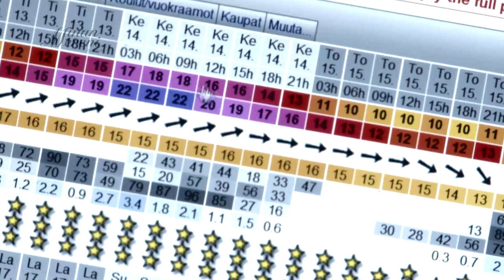ISO KESKIVIIKKO - Suomi surf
Suomi-surf on kuumaa kamaa tai pikemminkin jäätävää! Se on kuin kadonneen aarteen metsästystä, sillä niitä päiviä on harvassa samoin kuin paikkoja. Meininki on karua. Useimmiten vesi on kylmää ja kelin raakuutta lisää luihin ja ytimiin tunkeutuva tuuli. Vaikka itse en ole kuin tuhoutunut, kömpelö lainelautailija, halusin tutustua ilmiöön lähemmin. Viidakkorumpu pärisi ja suunta oli Porvoon Emäsalo tuona armoitettuna keskiviikkona – BIG WEDNESDAY oli tulossa.